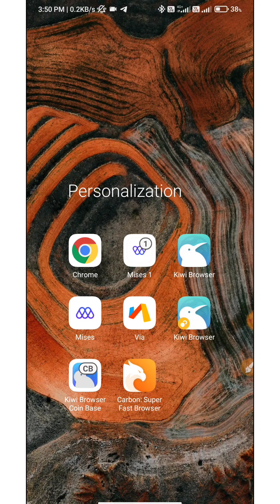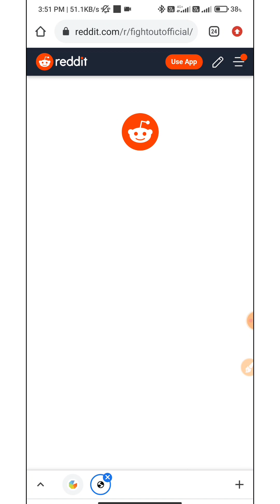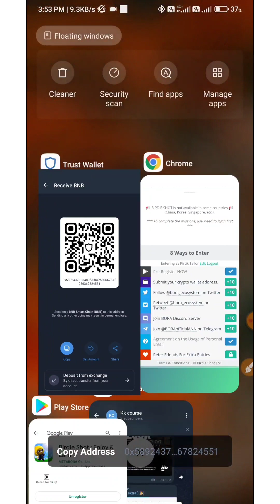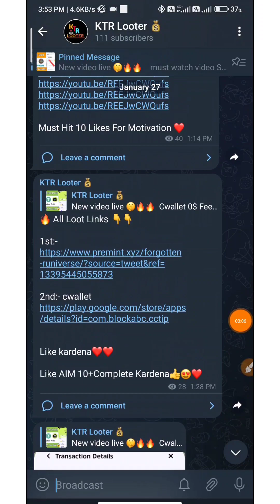Earn Upto $100😱| New Crypto Wallet Loot | Today New Crypto Loot|New Airdrop 2023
investment, Daily passive Airdrop,
paytm,Shardeum airdrop,earn daily paytm cash,best app to
earn money,bitcoin,paytm cash earning apps,paytm
earning apps,aptos nft,aptos airdrop.free airdrop,new
Airdrop,earnings app, free paytn cash,solana
airdrop,solana airdrop trick,new Airdrop, trust wallet
loot,earn money online,how to earn money online, how to
make money online,earn free paytm cash without
investment, Daily passive income Airdrop,

crypto instant withdrawal
crypto instant profit
crypto Instant

paytm looter
paytm loot